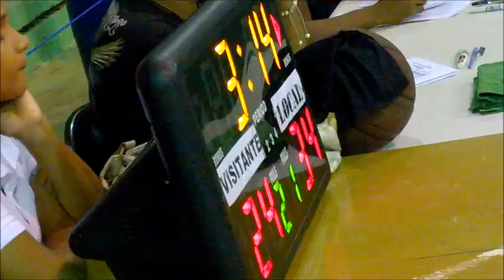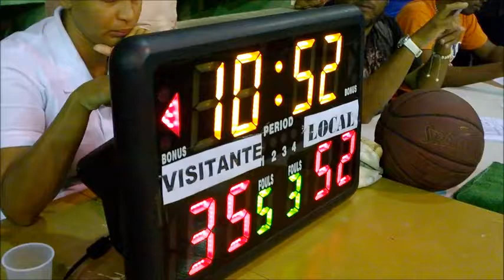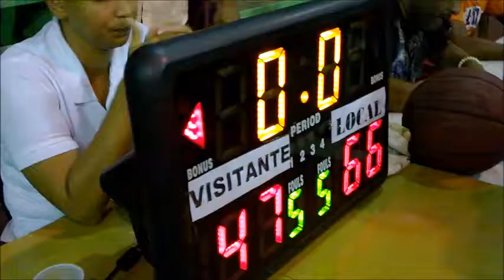GALLERA VIEJA Vs EL CENTRO 1ER PARTIDO SEMIFINAL TORNEO BALONCESTO RIO SAN JUAN 2015